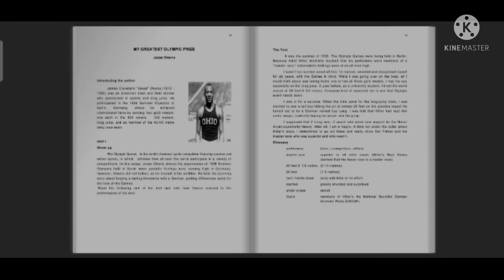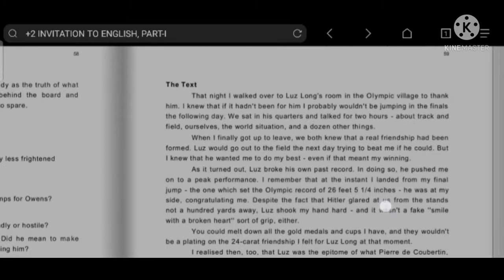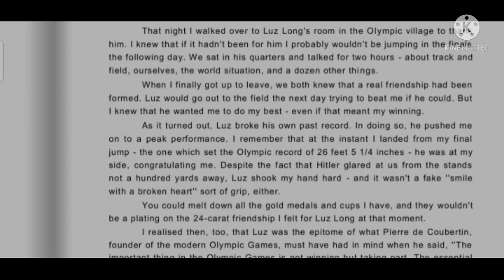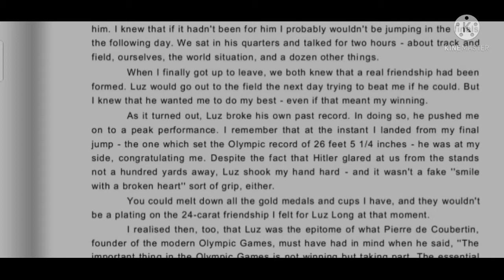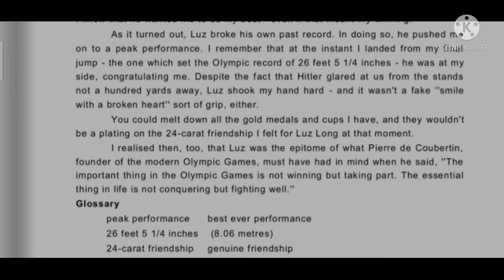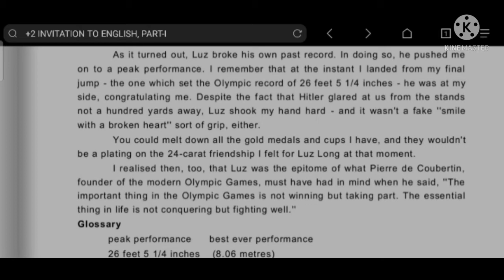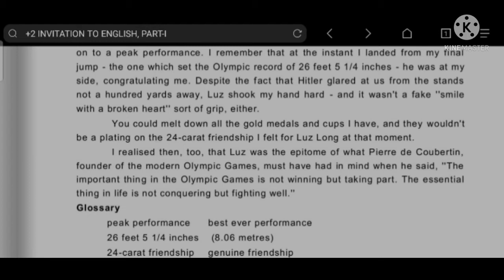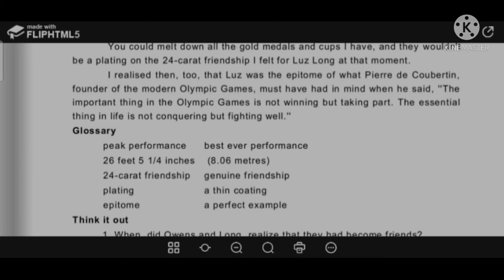MY GREATEST OLYMPIC PRIZE UNIT 3 BY JESSE OWENS, INVITATION TO ENGLISH, in Hindi, spoken English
This video will provide better understanding to the students of +2 arts science and commerce with the chapter my greatest Olympic Prize written by Jesse Owens.

This is the third and last unit to the chapter.

Incase they are confused thay can mention doubts in comments box.

Will make sure I resolve all the doubts as early as possible.

Incase you missed to watch the first and second video.

Links are as below.

Classes also available at semiliguda, Koraput.